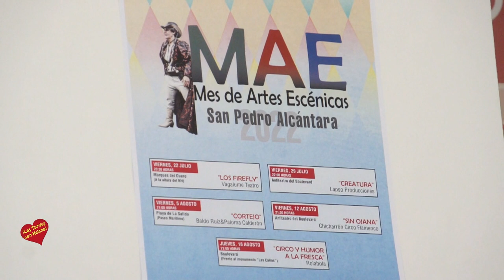Presentación Mes de las Artes Escénicas en San Pedro Alcántara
Teatro, flamenco, danza y circo conforman la agenda cultural dentro del ‘Mes de las Artes Escénicas’, que arrancará este viernes, 22 de julio, con ‘Los Firefly’ y culminará el 18 de agosto con ‘Circo y humor a la fresca’

SONY DSC
Marbella, 18 de julio de 2022.- La Tenencia de Alcaldía de San Pedro Alcántara ha programado cinco espectáculos gratuitos “para todos los públicos y de gran calidad” que podrán disfrutarse al aire libre en la avenida Marqués del Duero (a la altura del NH), Anfiteatro del Bulevar y playa de La Salida. El director general del área de Cultura, José Antonio Moreno, ha presentado la agenda estival dentro del ‘Mes de las Artes Escénicas’, conformada por teatro, flamenco, danza y circo y que arrancará este viernes, 22 de julio, a las 20.30 horas, en Marqués del Duero con la obra ‘Los Firefly’, de la mano de Vagalume Teatro. “Este es el tercer año que celebramos esta iniciativa cultural en la calle, tras el éxito de las anteriores ediciones y contando con la participación de compañías de prestigio, con numerosos reconocimientos o de una gran trayectoria”, ha resaltado Moreno, quien ha indicado que la puesta en escena que inaugura el programa “triunfó durante su participación hace dos años”.

         Además, ha explicado que el viernes, 29 de julio, Lapso Producciones representará en el Anfiteatro del Bulevar ‘Creatura’, que cuenta con el Premio Lorca al Mejor Espectáculo de Circo, Fetén 2021 a la Autoría Musical y al Mejor Intérprete Circense, Premios del Público y del Festival en Malabharia 2021, así como los Premios Paca 2021 al Mejor Espectáculo Troupe y a la Mejor Interpretación Circense. “Este va a ser el plato fuerte, con cabaret-teatro y mezcla de circo dentro de una gran producción”, ha detallado.

         La programación continuará el viernes 5 de agosto, a las 21.00 horas, en la playa de La Salida, con ‘Cortejo’, de Baldo Ruiz & Paloma Calderón, que también cuenta con varios reconocimientos en su haber. Entre ellos, el Lorca 2019 al Mejor Espectáculo de Danza y al Mejor Intérprete Masculino de esta disciplina, el Premio Escenarios 2019 al Mejor Bailarín y finalista del Premio Max 2020 al Mejor Espectáculo Revelación. “También se trata de una compañía con una gran calidad”, ha reseñado el director general, quien ha añadido, por otra parte, que el viernes 12 de agosto, a las 21.00 horas, el Anfiteatro del Bulevar albergará ‘Sin Ojana’, de Chicharrón Circo Flamenco, dotado del Primer Premio Panorama Circada 2020 y otros 13 Jurado Panorama Circada 2020. “Es una mezcla de flamenco con acrobacias y espectaculares cambios de registro”, según Moreno, quien ha señalado que la agenda culminará el jueves 18 de agosto con ‘Circo y humor a la fresca’, de la mano de Rolabola. Tendrá lugar en este caso en el Bulevar (frente al monumento ´Las Cañas’), a las 21.00 horas, y destaca “por aunar circo de calle, con humor e improvisación”.